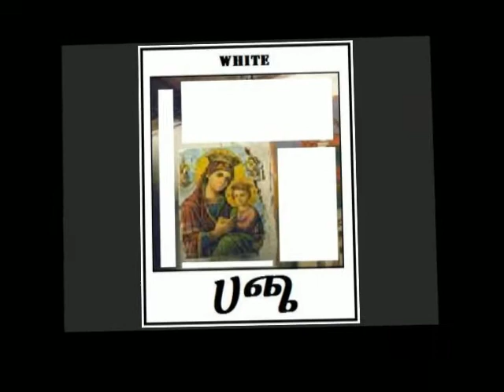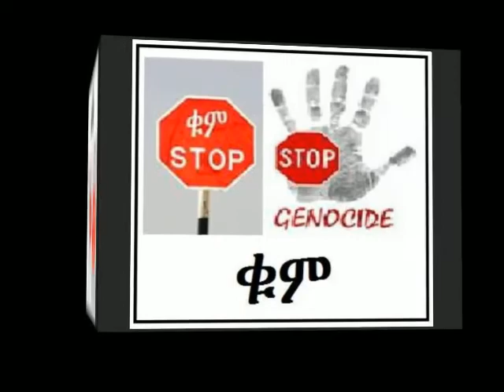Learning Amharic-Truth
A short video, intended to raise awareness on the white washing of Ancient Ethiopian Paintings of Biblical Characters